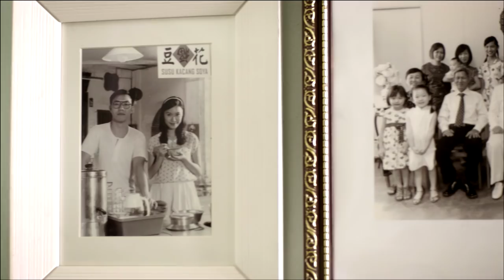PETRONAS CNY 2013: Tau Fu Fah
Chinese New Year has always been a time of renewal and hope for many of us, where we look back, take stock, and look ahead to even better times.

The central theme of our story this time revolves around having the grit and determination in facing challenges, sticking together through life's highs and lows, and keeping our hope alive for a better future.

This is conveyed through an enduring love story of a couple who met over a bowl of 'tau fu fah'.

Discover more PETRONAS stories - including our more recent ads - by visiting

Love the film? Share and discuss on social media with PETRONASCNY.